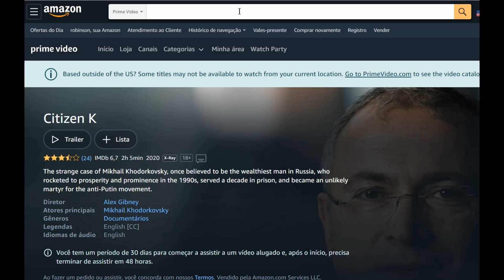Sistema Antiaéreo Pantsir: a opção de compra pelo Brasil ainda está no jogo ?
O Brasil vem negociando o Sistema Antiaéreo Pantsir com a Rússia desde o ano de 2013;
Em entrevista à agência russa TASS Anatoly Punchuk vice-diretor do Serviço Federal de Cooperação Militar e Técnica, declarou que:
"No momento, a questão da compra da Pantsir pelo Brasil ainda está em discussão, as discussões continuam";
Talvez a eventual visita do Presidente Bolsonaro à Rússia desate esse nó.

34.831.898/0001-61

👉🏻 Depósito em conta:
Banco: 033 - Banco Santander S.A.
Agência: 3681
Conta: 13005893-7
Razão Social:Centrocomando
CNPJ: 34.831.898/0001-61